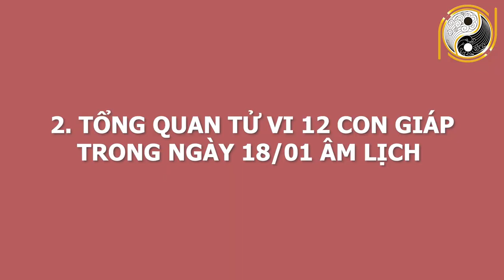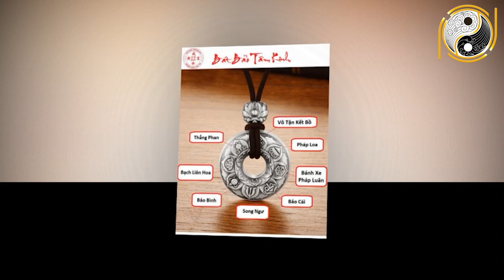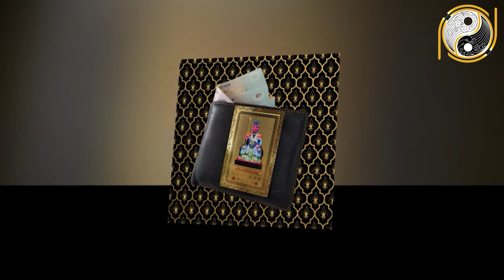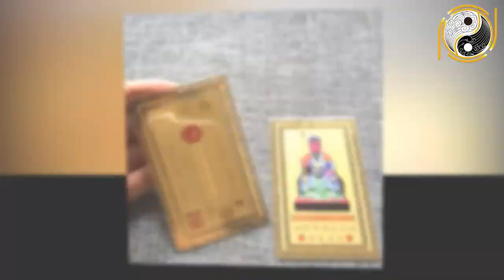Tử Vi Hàng Ngày 01/03/2021 Tiền Rơi Trúng Đầu 3 Con Giáp Này TÀI LỘC BÙNG NỔ, Đổi Đời Thành Đại Gia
01. Linh phù giải hạn
02. Hồ lô hóa giải Ngũ Hoàng
03. Mai Hoa Phú Quý
04. Gương bát quái tinh cầu
05. Kim bài thái tuế 2023
06. Vòng tam hợp Dần Ngọ Tuất
07. Vòng tam hợp Thân Tý Thìn
08. Vòng tam hợp Hợi Mão Mùi
09. Vòng Tam Hợp Tỵ Dậu Sửu
10. Bát bảo tâm kinh
11. Minh Quang pháp bảo cầu
12. Minh Quang pháp bảo lục giác
13. Tỳ Hưu Lộc Tài (Đồng)
14. Tỳ Hưu Khai Vận ( Bạch Ngọc)
15. Bách Niên Tụ Tài ( tụ tài lộc)
16. Song long ngọc ấn ( ấn thăng quan)
17. Kim bài ngũ Lộ Thần Tài
18. Hồ lô bình an ( treo xe)
19. Móc khóa văn xương
20. Ống bút văn xương gỗ đào
21. Bút văn xương gỗ đào
22. Bút văn xương gỗ đào nhỏ
23. Hoa mai kim tiền ( mạ vàng )
24. Các vật phẩm phong thủy khác Tử Vi Hàng Ngày 01/03/2021 Tiền Rơi Trúng Đầu 3 Con Giáp Này TÀI LỘC BÙNG NỔ, Đổi Đời Thành Đại Gia.
Qúy vị và các bạn thân mến, hôm nay, mời anh chị và các bạn cùng theo dõi phần luận giải chi tiết về tử vi của 12 con giáp  trong ngày 18/1/2021 âm lịch tức ngày 01/03/2021 dương lịch với sự tư vấn từ thầy Gia Cát và các thầy trong hiệp hội Phong Thủy Việt. Vậy trong ngày hôm nay 12 con giáp sẽ đón vận trình ngày mới như thế nào? Công danh, sự nghiệp, gia đạo, sức khỏe sẽ ra sao? Con giáp nào sẽ gặp may mắn, con giáp nào sẽ gặp xui xẻo? Xin mời quý vị và các bạn cùng theo dõi trong chương trình.